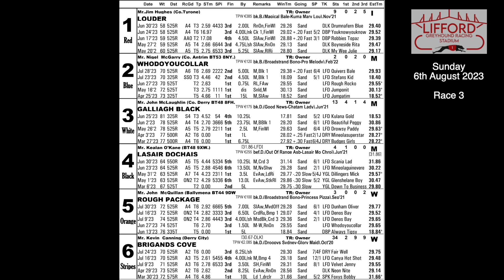Sunday 6th August 2023 | Race 3 | WHODOYOUCOLLAR